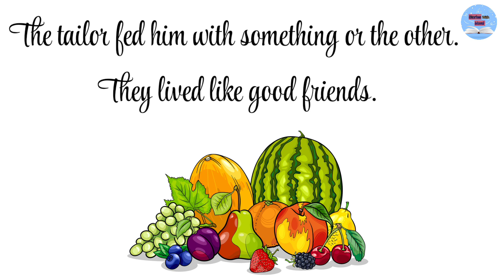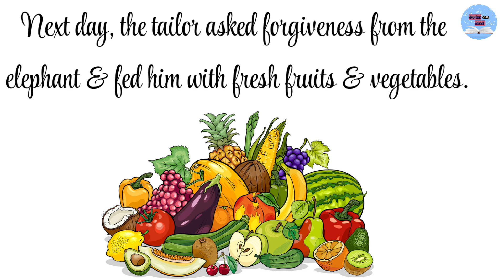A Tailor and The Elephant | learn english through story | moral stories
Hello guys, 🤗 🤗

My all of videos are related for educated purpose and also Learn english through story videos,.. My videos helped you to improving english and also for morality... This is helped in our real lifestyle and all of ...

 Thanks 👍👍

Short Stories
Moral Story
Moral Stories
learn english through stories
bedtime story
english story
english stories
english listening
English listening for listening
Learn english
Learning english
short stories
english conversation practice
trending
Wooenglish learn english through story
Wooenglish
Creative Moral Story